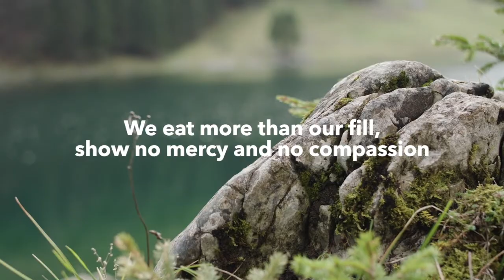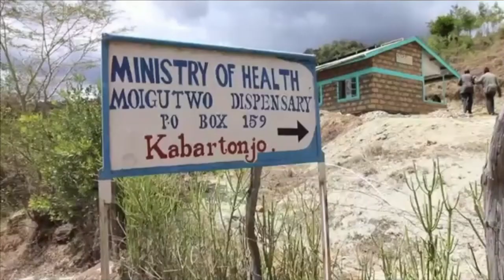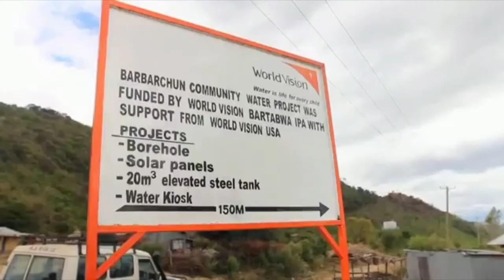NINE #4 | Blessed Are Those Who Hunger & Thirst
Watch our services streamed live at 9:15am and 11:00am every Sunday morning